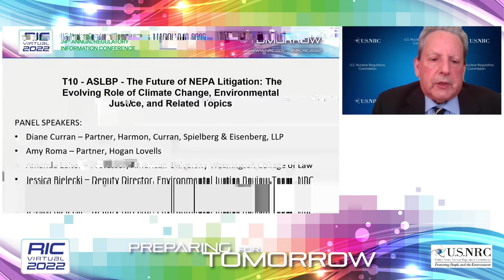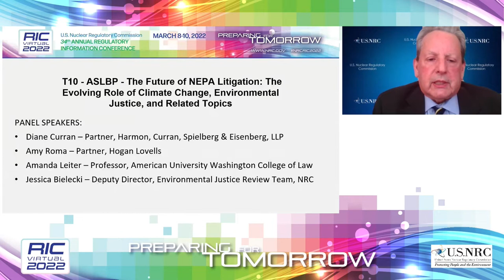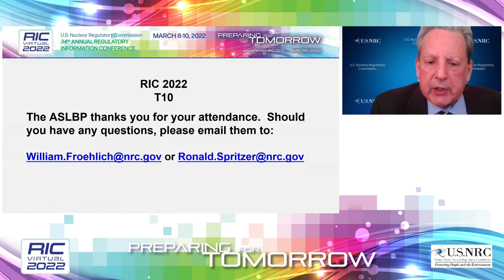RIC 2022 T10 The Future of NEPA Litigation The Evolving Role of Climate Change Environmental Justice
T10  The Future of NEPA Litigation: The Evolving Role of Climate Change, Environmental Justice, and Related Topics

With increasing frequency, litigation filed under the National Environmental Policy Act alleges that federal agencies have failed to adequately evaluate impacts on climate change and environmental justice. In addition, the Biden Administration has issued two executive orders related to those topics: (1) Protecting Public Health and the Environment and Restoring Science to Tackle the Climate Crisis – Executive Order No. 13,990, 86 Federal Register 7037 (Jan 20, 2021); and (2) Advancing Racial Equity and Support for Underserved Communities Through the Federal Government – Executive Order 13,985, 86 Federal Register 7009 (Jan 20, 2021). Contentions related to both climate change and environmental justice have arisen in licensing board cases. In the ASLBP’s technical session, we will explore recent judicial decisions in these areas and their potential impacts on federal agencies such as the NRC. The speakers will provide diverse perspectives on these issues.

SPEAKER(S):

Introductory Remarks
Ronald Spritzer, Administrative Judge, ASLBP/NRC and William Froehlich, Administrative Judge, ASLBP/NRC
Amanda Leiter, Professor, American University
Amy Roma, Partner, Hogan Lovells
Jessica Bielecki, Deputy Director, Environmental Justice Review Team, OGC/NRC
Diane Curran, Partner, Harmon, Curran, Spielberg & Eisenberg